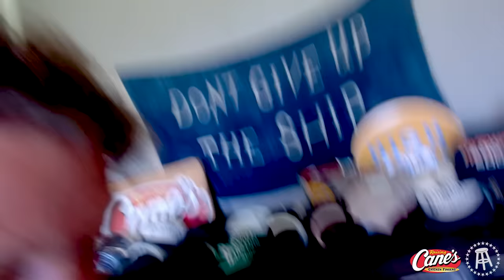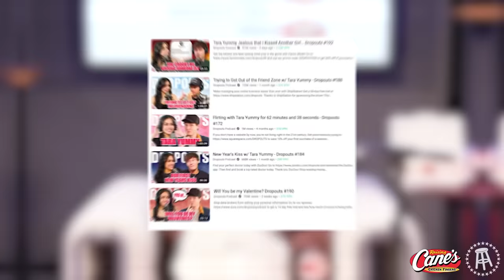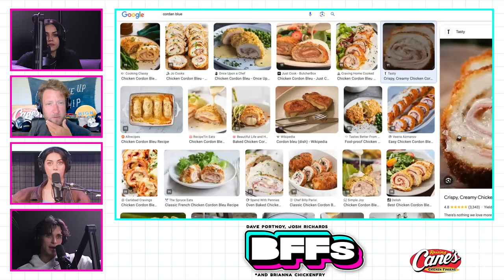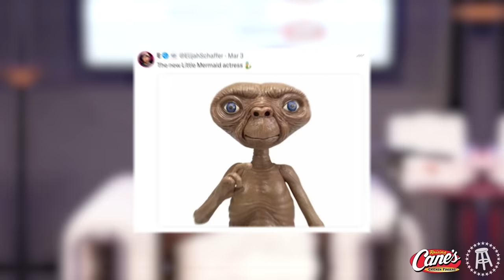TARA YUMMY ADDRESSES VINNIE HACKER RUMORS — BFFs EP. 166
We are joined by the internet’s It Girl, Tara Yummy. We discuss Tara’s rise to fame, her YouTube career and inspirations, her friendship with her ex, her role on the Dropouts podcast and her relationship with Zach Justice, and whether or not she’s seeing Vinnie Hacker. Then, we play FMK with Tara’s celebrity crushes.

After that, we get into this week’s headlines with Tara - Tish and Nora Cyrus are feuding over Dominic Purcell, DDG came after Elijah Shaffer after he dissed Halle Bailey, Sydney Sweeney hosted SNL, Kayne DMed Bryce Hall’s girlfriend, Tyreek Hill broke an influencer’s leg, Raquel Leviss is suing Tom Sandoval and Ariana Madix, the D’Amelios might be on the downfall, and more.

We finish with BFFs corner where Grace went on the Tarte Bora Bora trip without Bri, there’s a Dave catfish on Raya, fans reenact Dave with Miss Peaches, and Josh gives Gabi the Princess Treatment.
Raising Canes: Come for the chicken fingers and stay for sauce!